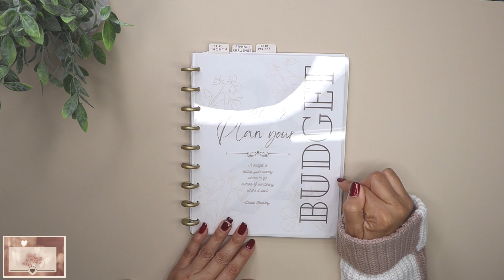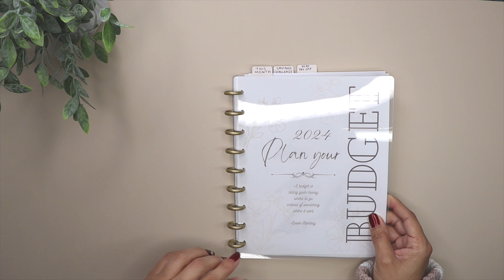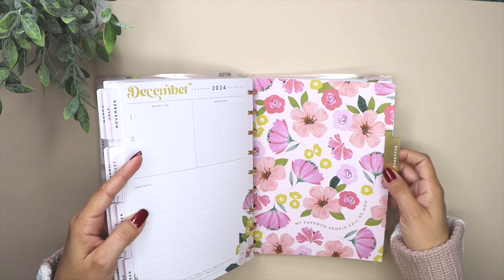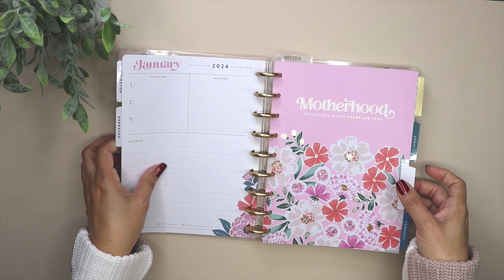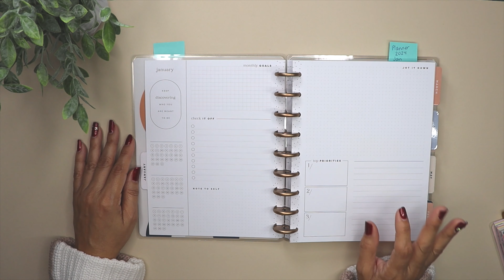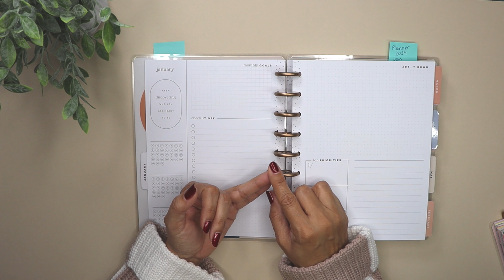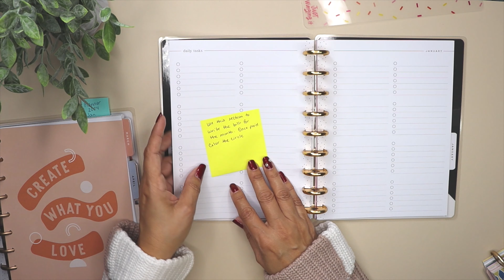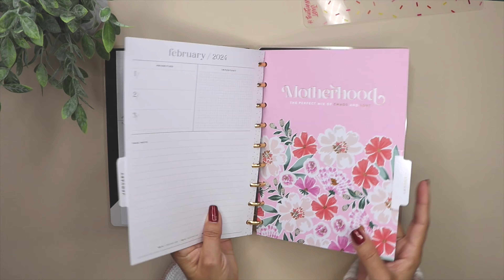2024 BUDGET PLANNER SETUP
Hey beautiful🦋planner babe,

Thank you for selecting my video to watch and for watching till the end, it means a lot. Setting up a planner is a fun thing to do, sticking to that set up through out the year is the hard part.

Please use this links at no cost to you and get a discount on your purchase.

Note: Cash Envelopes / Sinking funds
All envelopes and challenge sheets used in this video were created by my.

I hope you like and enjoy the video. I appreciate you for the help.

 💙 So Thankful for your support. I really appreciate it from the bottom of my heart💜
OTHER VIDEOS IN MY CHANNEL THAT MIGHT INTEREST YOU: